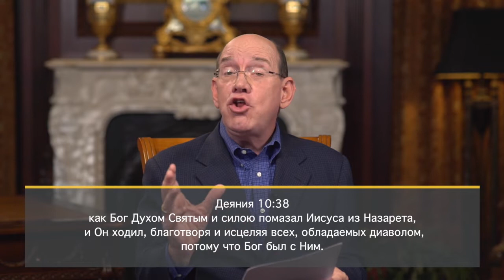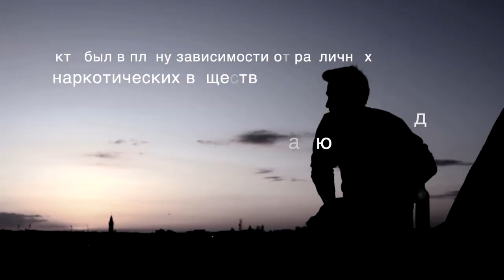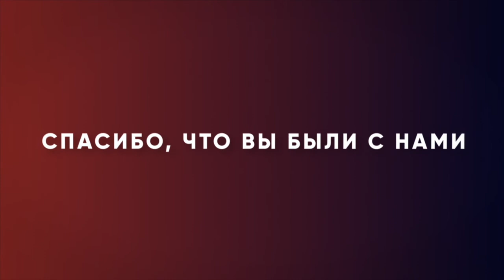ЖЕРТВЕННОЕ СЕРДЦЕ. №2 «Измени свой мир» (101)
Петр проповедовал Евангелие в день Пятидесятницы, и за один день 3000 человек обрели спасение. В последующем еще больше людей пришло к вере. Читая 2-ую главу книги Деяний, мы видим, что все новообращенные всецело посвятили себя учению и проповеди Слова, поклонению, общению, преломлению хлеба и пожертвованию.

Они жертвовали каждый день. Жертвовали так много, что не было ни одного нуждающегося, потому что каждый верующий был щедр в своем даянии. Бог щедр по отношению к щедрому. Если вы посеете скупо, то скупо и пожнете. Если посеете щедро, то и жатва будет обильной. Если вы хотите иметь избыток, то вам нужно быть верующим, который готов жертвовать. Подлинная жертвенность – ключевой компонент жизни успешного христианина.